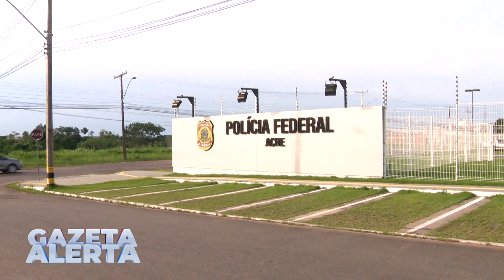POLÍCIA FEDERAL CUMPRE NOVE MANDADOS DE PRISÃO NO ACRE